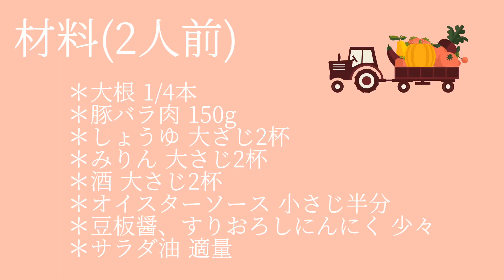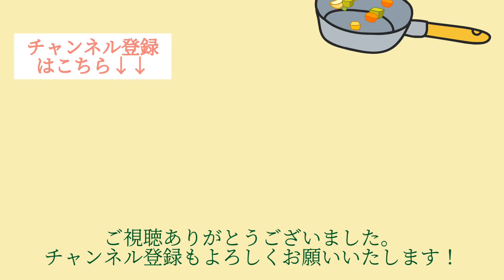【大根簡単レシピ】15分で味しみ！豚バラ大根煮レシピを管理栄養士が作ります｜豚バラ大根｜豚バラレシピ｜作り置き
管理栄養士みねこが作る！簡単料理チャンネルへようこそ♪
今回はたった15分で味しみになる！豚バラ大根レシピです。

・大根
・豚バラ肉
・ごま油
・酒
・しょうゆ
・みりん
・オイスターソース
・豆板醬
・にんにく

☆お料理や献立にお悩みの方へ☆

◆YouTubeは毎週水・日　21時更新！！
「簡単・おいしい・栄養〇」レシピや管理栄養士の日常の食事をお届けしています♪

◆5日間で、時短のコツと栄養バランスをマスターできる！
「時短バランス献立無料メールレッスン」開催中♪

☆永吉みねこプロフィール☆

フリーランス管理栄養士

\忙しい女性を献立ストレスから解放/をテーマに
「やさしい献立&料理レッスン」を主催。
簡単でおいしく、栄養も◎なレシピをお伝えしている。

3歳から料理をはじめ、大学でも調理学を専攻し、
大手コンビニエンスストアやメーカーでのメニュー開発を担当した経験より
無駄のない時短料理や野菜料理を得意とする。

また今まで学んだ料理の知識を詰め込み、「料理の自信をつける」た
めの料理の基礎レッスンも開催。

のべレッスン受講者は500名以上、レシピ開発数は1,300位以上になる。

女性セブン、クックパッド、macaroni等　レシピ提供記事執筆も多数。